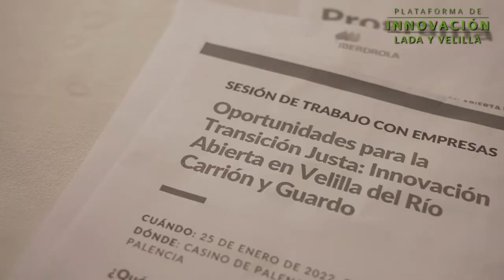Acelerando la Transición Justa - Plataforma de Innovación de Lada y Velilla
La Plataforma de Innovación Lada y Velilla es la primera alianza que surge en España para abordar de forma colaborativa y abierta el proceso de transformación y regeneración socioeconómica de los territorios de transición justa.

Es impulsada por Iberdrola, el Centro de Innovación en Tecnologías para el Desarrollo Humano de la Universidad Politécnica de Madrid (itdUPM) y el Agirre Lehendakaria Center (ALC) de la Universidad del País Vasco, pero integra también otros actores relevantes de los territorios donde actúa (entidades públicas, ciudadanía, empresas, etc), dando lugar a un ecosistema de organizaciones, empresas e individuos que colaboran para identificar áreas de oportunidad, conectar iniciativas y proyectos sinérgicos, y obtener nuevos productos, proyectos o servicios.

 Nace en septiembre de 2020, un mes después de que Iberdrola recibiera la autorización por parte del Ministerio de Transición Ecológica para el cierre de las centrales térmicas de carbón de Lada y Velilla, las últimas dos centrales de carbón en el mundo que el grupo seguía manteniendo activas.

Surge con una clara vocación de apoyar y contribuir a la política pública, en concreto la Estrategia de Transición Justa (una de las patas fundamentales del Marco Estratégico de Energía y Clima aprobado por el Gobierno en 2019), con el foco puesto en las comunidades locales de las zonas afectadas por el cese de la actividad carbonífera.

A través de una metodología de trabajo basada en la escucha comunitaria y la co-creación, la Plataforma ha llegado a co-diseñar con actores locales un portfolio de proyectos e iniciativas interconectadas, que representa una imagen articulada de las posibilidades futuras de desarrollo sostenible del territorio, a partir de las iniciativas, capacidades y recursos de cada comarca en la que opera.